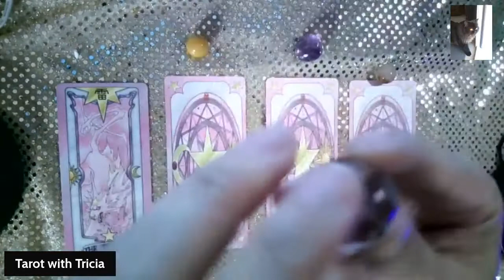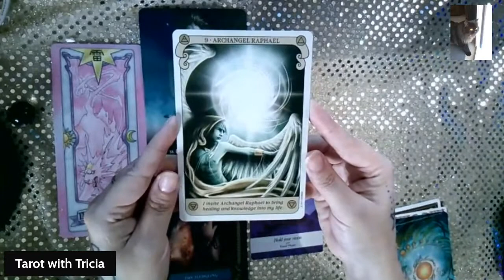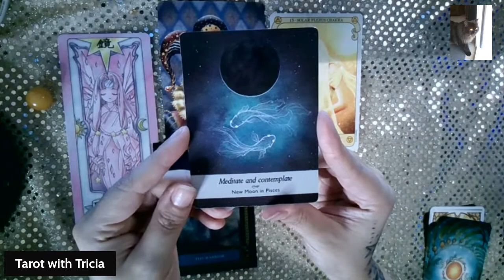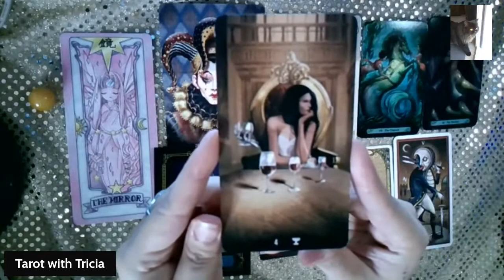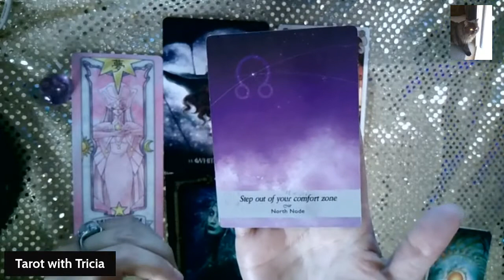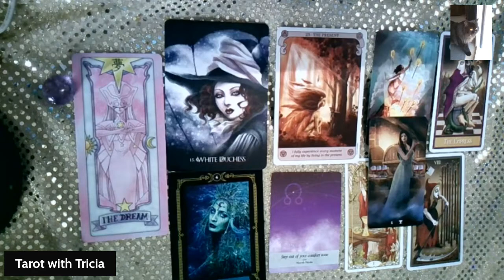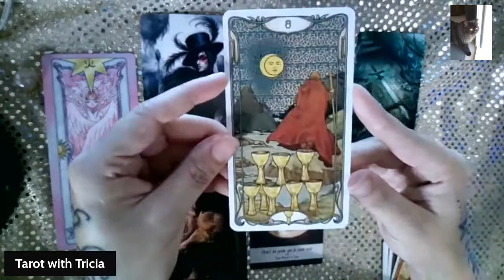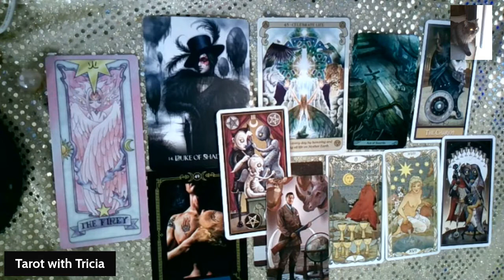🌕♋Pick a pile! New Moon in Cancer Readings!♋🌕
There are 4 piles to choose from, with crystals if you choose with crystals. Time stamps are available for each pile below.
Intro: 0:00
 🌕Pile 1 with Smokey Quartz- 4:56
 🌕Pile 2 with Yellow Aventurine- 20:10
 🌕Pile 3 with Amethyst - 33:50
 🌕Pile 4 with Carnelian Flower Agate- 52:30

Here's the link to where I was referring from the New Moon in Cancer energy and what it means.

$MissTricia229